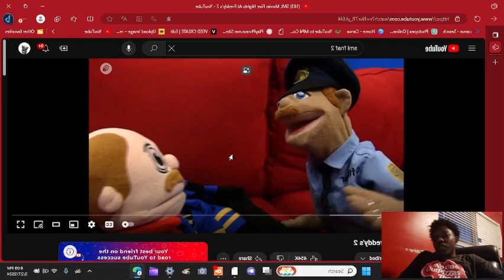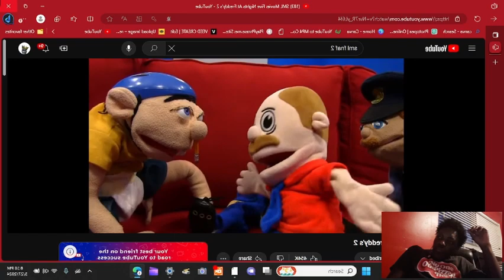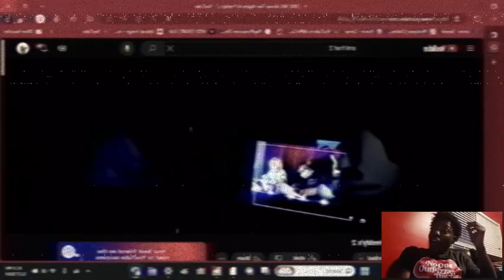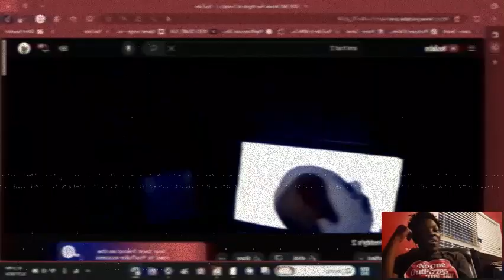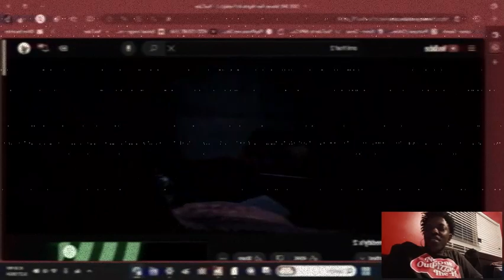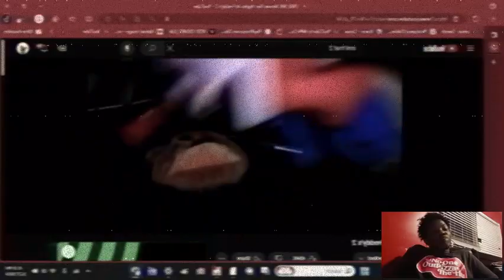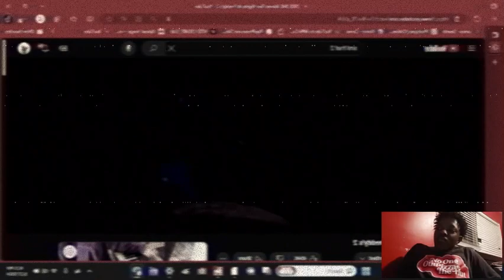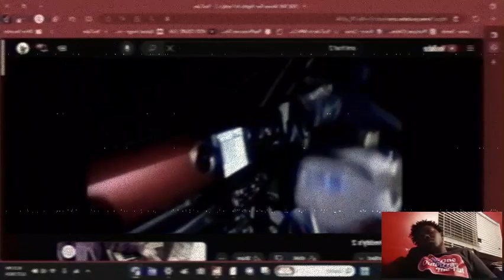Five Nights at Freddy's 2: The Masterpiece That Changed Horror Forever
Join me on a thrilling journey through the darkness of Five Nights At Freddys 2 Trailer.Watch me as I navigate through the terror and suspense of this popular horror video. Don't miss out on the fusion SML Movie experience in Dayshift at Freddy's 2.